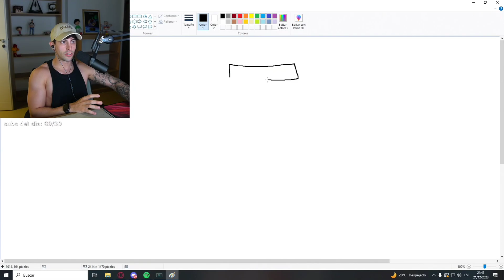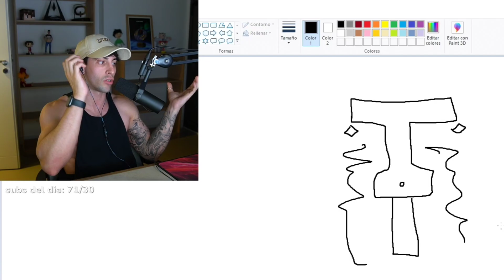El desafío del movistar arena...